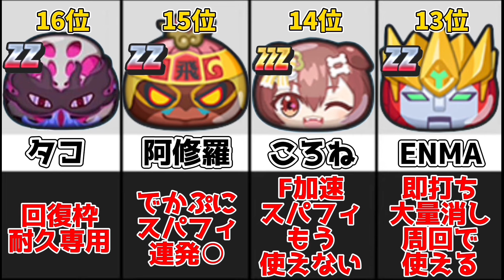【ぷにぷに】ゴーケツ最強ランキングBEST20！！ぷにぷに